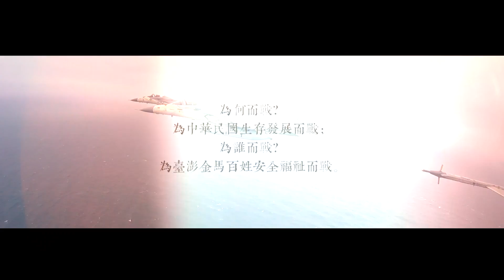漢光33號演習 空軍紀錄影片